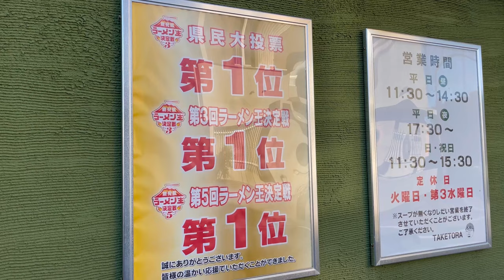鹿児島ラーメン【たけとら】TAKETORA 〜指宿道の駅散歩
こちらの生配信専用チャンネルもよろしくお願いします